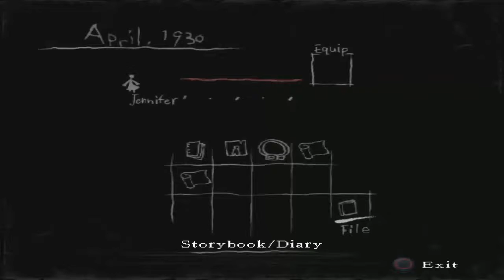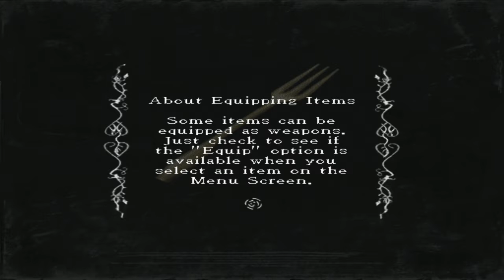Rule of the Law of the Rose of the Flowers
this game is awful because you play as a girl. All she has is a rack that I'd like to attack but I can't because she's british. 3/10 it's good.